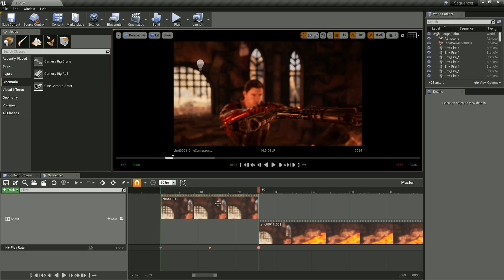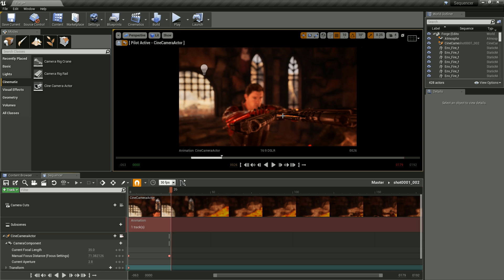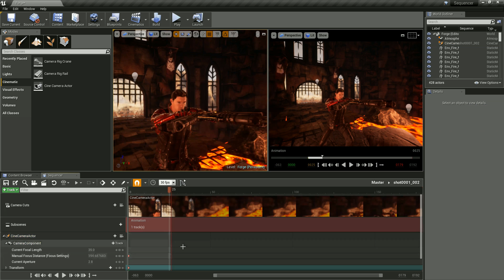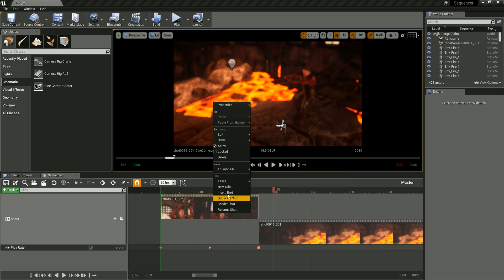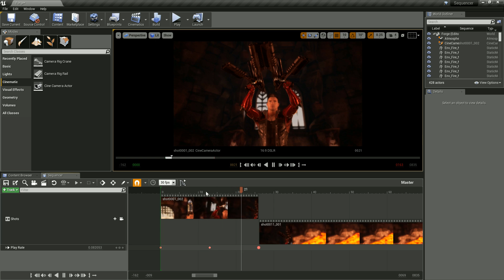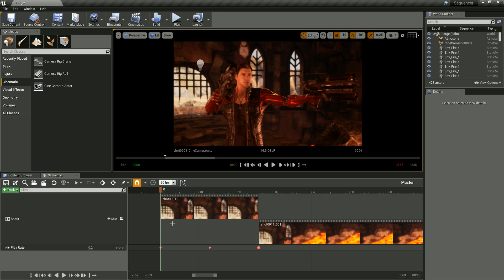Unreal Engine 4 Tutorial #58 - Takes [GERMAN/DEUTSCH]